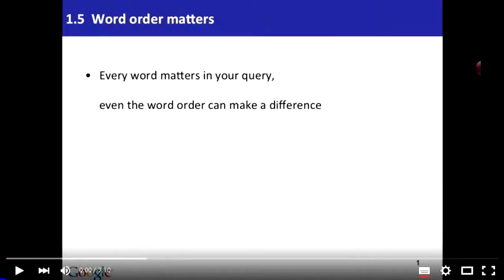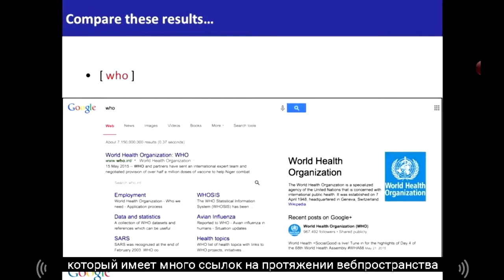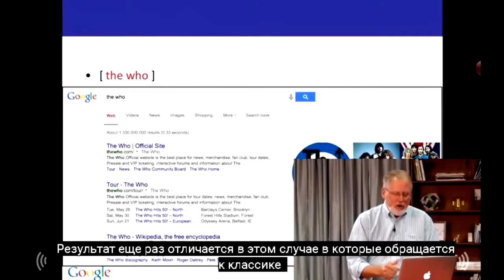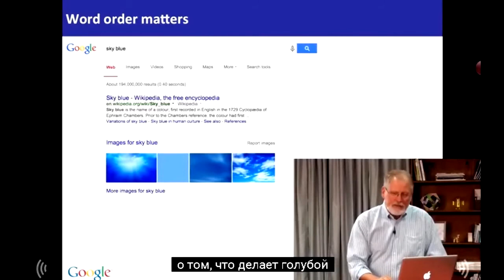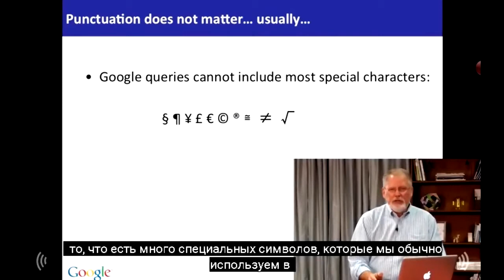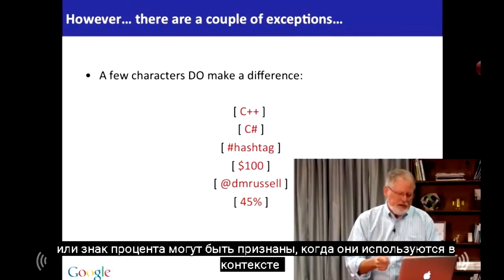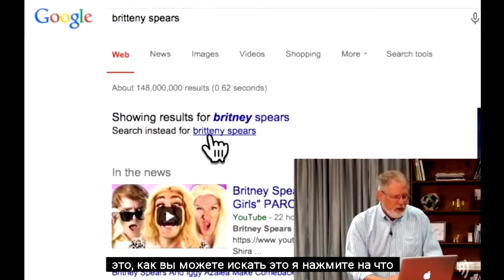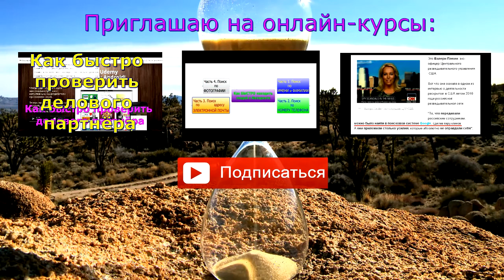Последовательность слов в запросе. Четвёртый урок курса "Мощный поиск с Гугл" (04).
Видео из курса Д.Рассела "Мощный поиск с Гугл" с субтитрами и пояснениями на русском языке. Кто понимает английскую речь может посмотреть курс в оригинале. Русскоговорящей аудитории предлагается ознакомление с приемами поиска в Гугл, без знания английского языка.